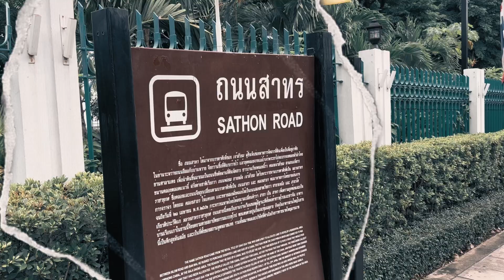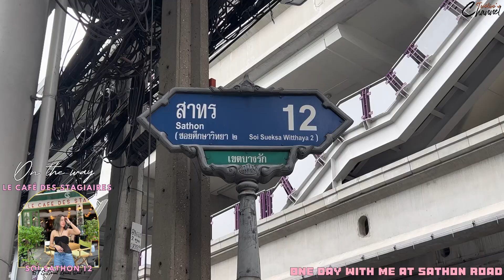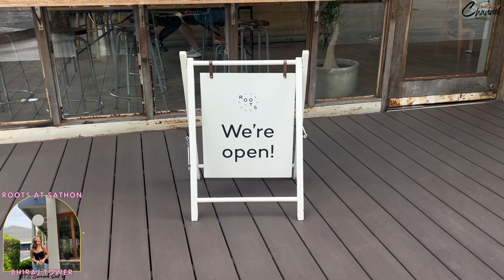1 Day Vlog | Cafe hopping ย่านสาทร เด็ดทุกร้าน มุมถ่ายรูปดีมาก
One day trip ย่านสาทร
📍Location list📍
1. Le Café des Stagiaires - Bangkok
2. Roots at Sathon
3. Sarnies